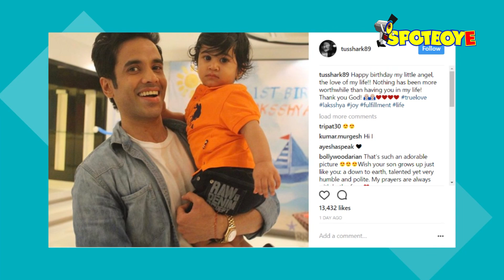B- Town Daddies Day Out | SpotboyE